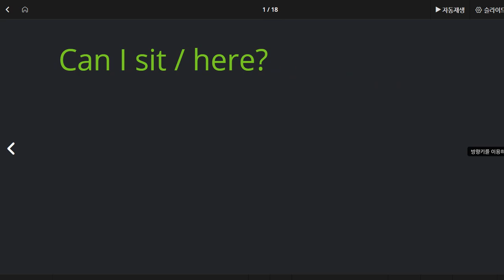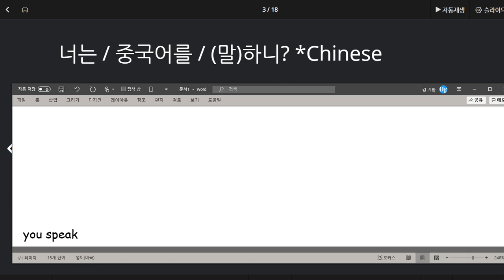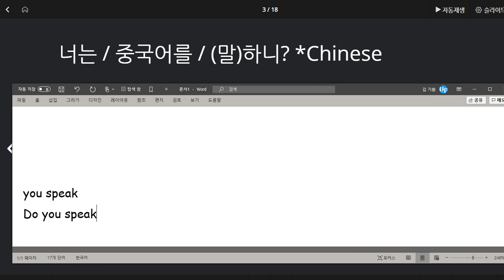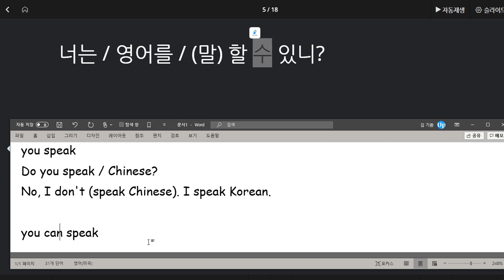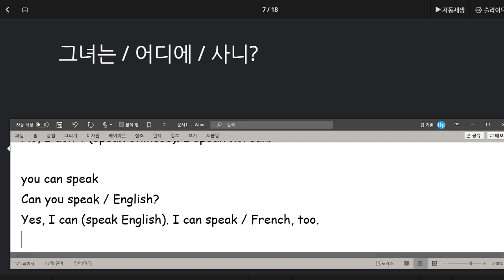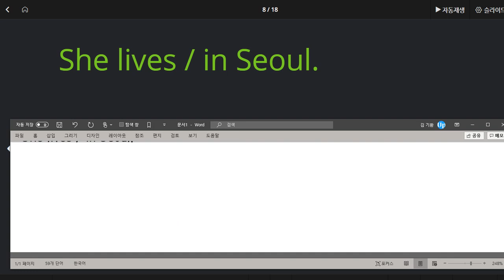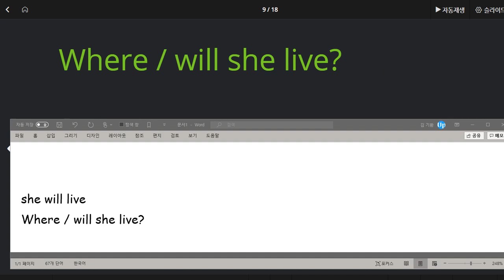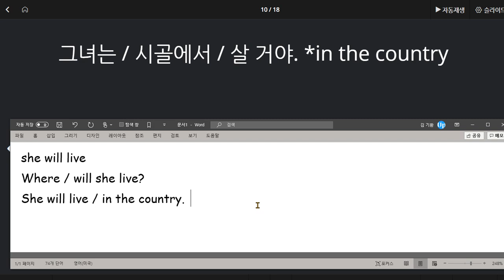김지우 2020 08 04 칭찬 문장의 3가지 종류를 이해하고 문장에 적용을 완벽하게 하고 있음